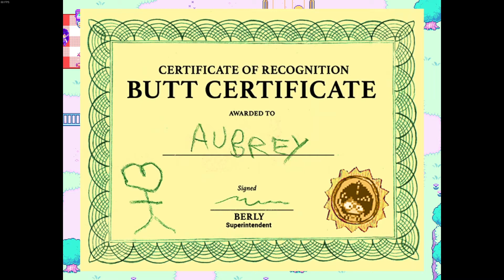KITE KID FACE OFF | Omori Gameplay Walkthrough part 7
CAUTION: (copied from the game)
This game contains depictions of depression, anxiety, and may not be suitable for all audiences.
It also contains bright flashing imagery that may cause discomfort and/or seizures for those with photosensitive epilepsy.
In this episode of Omori, we head back to Faraway Forest to help Berley find her missing tetherball. Afterwards, we climb the mysterious ladder we saw in Part 2. Why is it so windy at the top? Who is the mysterious kite kid that is there?
HOW DID MARI GET THERE BEFORE US?